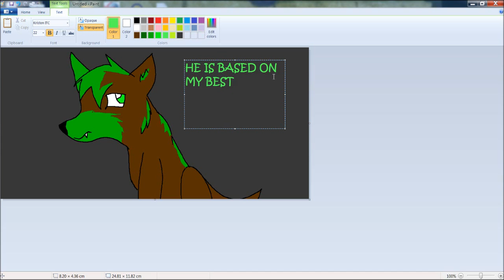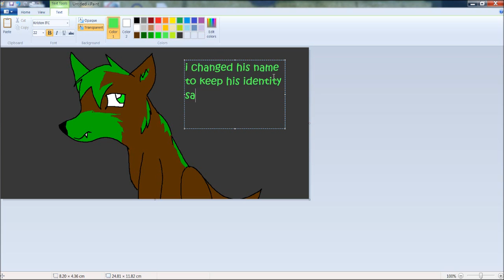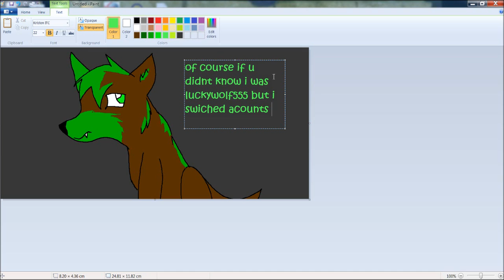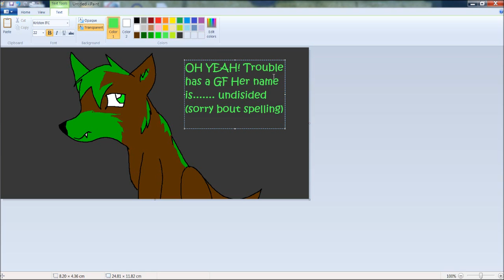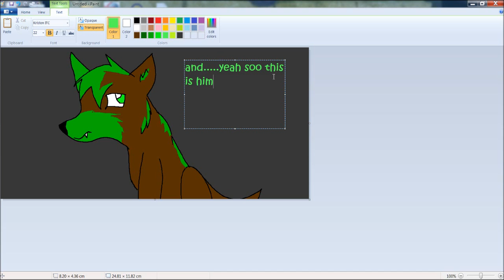Trouble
edit: fursona this a my new character who is based off of my best friend who is a boy (NOT BF) he has a girlfriend who will be announced later :(.